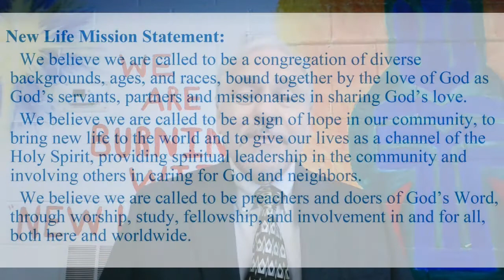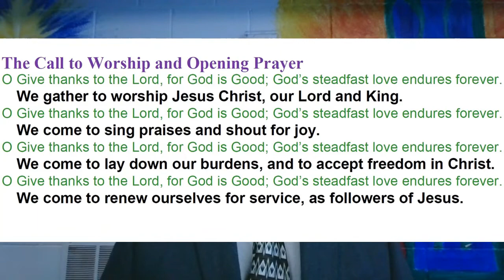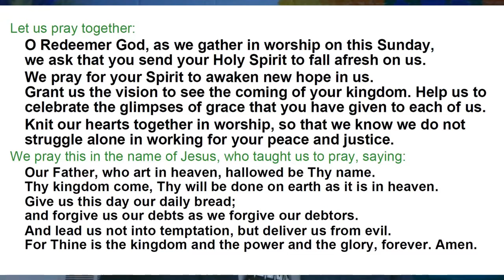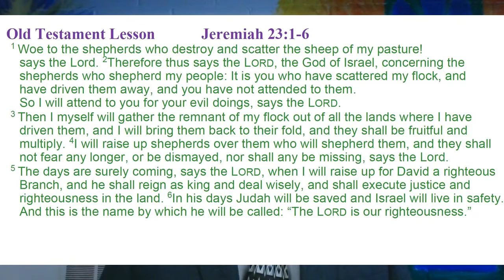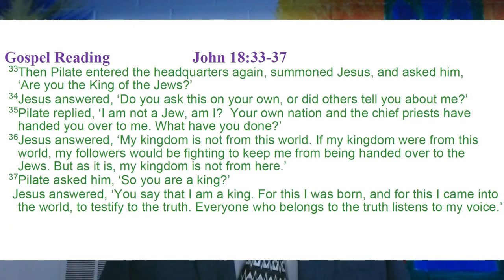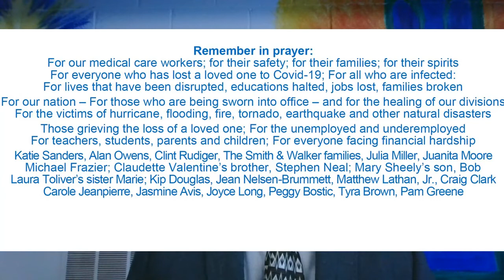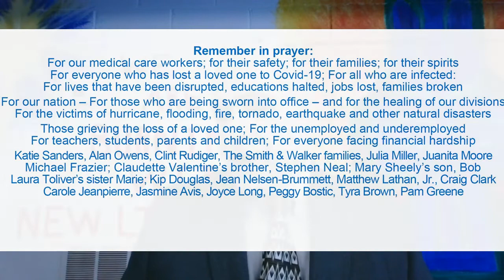New Life Presbyterian Omaha, Nebraska November 22, 2020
Rev. Dwight T. Williams